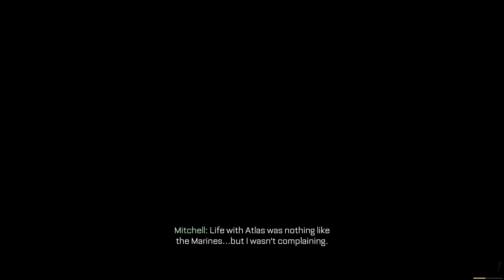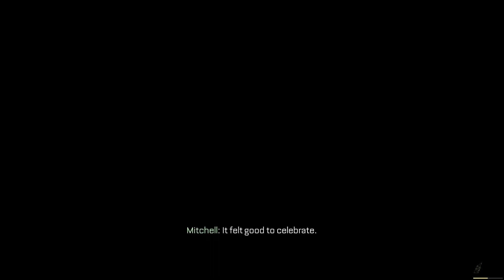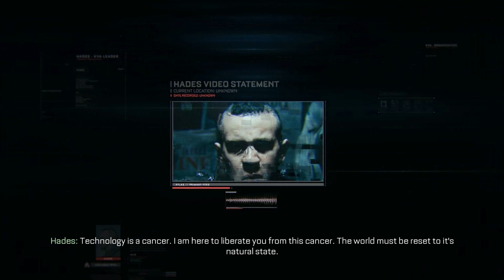Call of Duty Advanced Warfare Gameplay Walkthrough Playthrough Part 4: Fission (PC)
► ►►►►►►PC Specs n MORE►►►►►►►

Nintendo Wii U, Microsoft Xbox One, Sony Playstation 4, Nintendo DS XL, ► Elgato HD60 Game Capture

►Livestream Software: Xsplit

►Editing Software: Adobe Premier Elements 12

►Webcam: Logitech 1080p Camera

►Hand Held Cameras: Sony FDR-AX100 4K & GoPro Hero3 & Sont A7 Camera

►Headset: Astro A40 Black Edition w/ Presonus Headphone Amp

►Microphone: Electro-Voice RE230

►Processor: Intel i7 Octa-Core 5960x Hyperthread 16 Core

►Memory: 64gb Corsair Dominator Platinum DDR4 2666MHz

►Graphics Memory: 16gbs Video Ram

►OS: Windows 8.1 Professional

►Graphics Card: QUAD (4) Koolance Liquid Cooled Nvidia GTX 980s

►Power Supply: EVGA 1.6 Kilowatt Supernova 80 Gold Rated

►Monitors: 4 Sony Bravia 40" & 2 Vizio 24" Side Mount

►Controllers: Xbox Controllers x2

►Keypad: Razer Tartarus Expert Gaming Keypad

►Keyboard: Razer Black Widow Ultimate STEALTH Edition